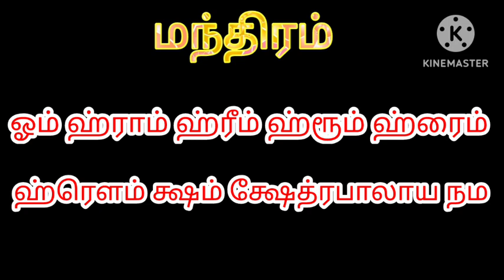கண்திருஷ்டி விலகி எடுத்த காரியம் அனைத்தும் உடனே வெற்றி பெற மிகவும் எளிய வழி | Divine route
Hi Everyone !! Welcome to Divine route youtube channel !! In this video I have given simple mantra to get rid of Kan drishti. Kandrishti vilaga simple manthiram explained in this video..Enjoy the video...